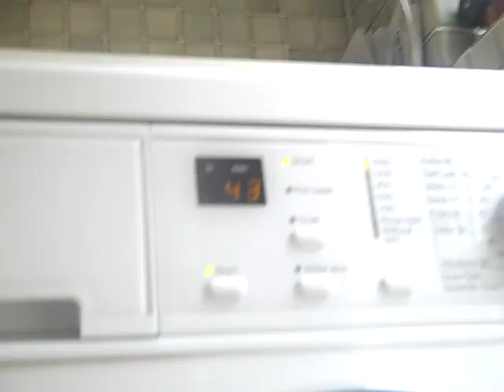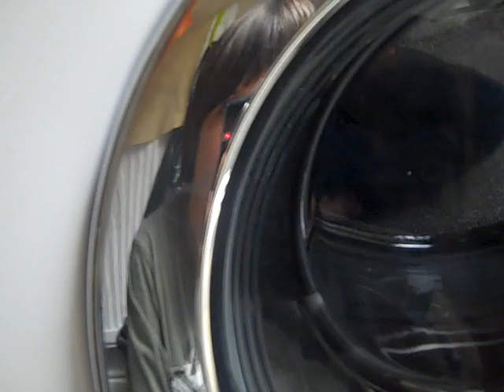THROWBACK THURSDAY EP05: Miele Distinction 3000 on cottons main wash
Hello guys so welcome to this weeks throwback Thursday episode. we are back with the Miele distinction 3000 today and im showing you it on a small cottons load. it does the distribution tumbles as well on this machine.